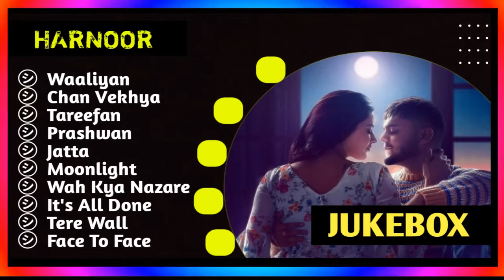Best Of Harnoor || Audio Jukebox 2024 || Harnoor All Songs || Latest Punjabi Jukebox 2024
● Presenting All Hit songs of " HARNOOR " to U Guys.
● HARNOOR  Jukebox 2024.

● I hope u all enjoyed it.

TAG'S : 👇

Harnoor Song,
Harnoor Song 2023,
Harnoor Songs,
Harnoor Songs 2023,
Harnoor All Songs,
Harnoor All Songs Playlist 2023,
Harnoor All Hit Songs,
Harnoor Hit Songs,
Harnoor Hit Haryanvi Songs,
Harnoor Hit Haryanvi Songs 2023,
Harnoor Collection,
Harnoor Songs Collection,
Harnoor Jukebox,
Harnoor Jukebox Songs,
Harnoor Jukebox Songs 2023,
Harnoor Jukebox Playlist Songs,
Harnoor Playlist Songs,
Harnoor Playlist Songs 2023,
Harnoor Playlist Jukebox,
Harnoor Collection Songs,
Harnoor Collection Songs 2023,
Harnoor Playlist Collection,
Harnoor Playlist Collection Songs 2023,
Harnoor Non Stop,
Harnoor Non Stop Music,
Harnoor Non Stop Music 2023,
Harnoor Stop Songs 2023,
Harnoor Collection Music Songs,
Harnoor Music,
Harnoor Music Songs 2023,
Harnoor All Hit Music,
Harnoor Jukebox Music,
Harnoor Jukebox Playlist Music 2023,
Harnoor Playlist Music Collection,
Harnoor Non Stop Collection Music 2023,
Harnoor Non Stop Collection Playlist Music 2023,
Harnoor All Collection Non Stop,
Harnoor All Collection Non Stop Music ...

✨️ ... KEEP  SUPPORT MITTRO ... ✨️

Music